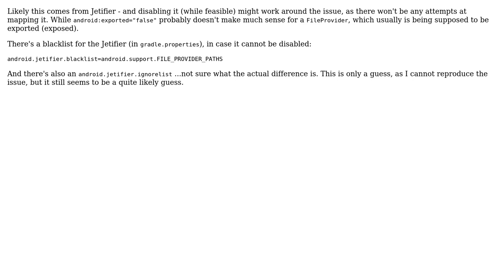WARNING: s No mapping for: android/support/FILE_PROVIDER_PATHS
WARNING: [XmlResourcesTransformer] No mapping for: android/support/FILE_PROVIDER_PATHS

With thanks & praise to God, and with thanks to the many people who have made this project possible! You are responsible for your own actions.